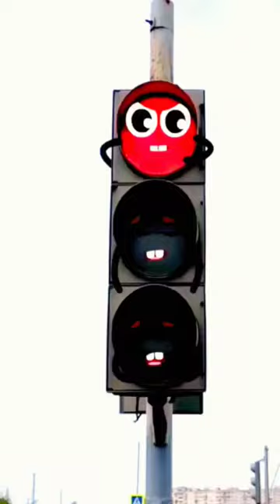ruko zara sabar koro😂।। funny video🤣।।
cycle stunt
michael jackson
phone blast
tarak mehta ka ulta sidha chashma
123 go
aa rendu prema meghalaya
abel mutua latest
ahram junoon
aki and pawpaw movies
allah ke naam
aur dusra wala
bahubali ka geetbajrang dal
bakra
barbie doll ka video
believer Song
bhoot bhoot
bhoot ki picture
bhoot wali comedy bhoot wali comedy
bicimad
bigg boss ott season 2 episode 35
birth
blackpink ki funny video
bodyguard
buningchirutha songs whatsapp status
chudail cartoon
COCO
comedian raj soni
comedy video
cOuple cute
crackers
danish zehen
dhakad chhora
diana and roma
did little master full episode
different fight
dj songdolly parton rock and roll hall of fame
evolution of actors
explain movie in hindi
face drawing step by step
fgteev
fitness camp taarak mehta ka ooltah ch..
free fire
funny monkey videos
gangster movie
gold digger prank
hindi wala video
ibram kadri
ide mile lajkovačkom prugom
iskam dilbar songjoker
kader basha endra muthuramalingam
kanguva glimpse telugu
kannada tik tok
kavvali
kerala story movie
komal chaudhary jassi kirarkot love k
lion
log kya kahenge
malayalam masala moviemgm resort
military shorts
muharram ka khel
muharram status
mumbai view
naat sharif
nakali bhoot
nandamuri hindi dubbed movies
ncc reporting
new short video
new south indian movies dubbed in hin..
new timlipatali kamar wala tiktok
bhojpuri gana
bhoot wala
chhoti didi
aarti
balveer
bhojpuri song
bhoot wala bhoot wala bhoot wala bhoo..
comedy
comedy dikhaiye
dj dj
google bhoot wala cartoon
ngk movie scenes in tamil
aahat
aahat short video
abhi cartoon
america comedy
ashok
baby bicycle
bhoot bhoot
bhoot wala film bhej dijiye
bhuter cartoon
billi
cameraman
china tiktok
chocolate wala
cristiano ronaldo football
shayari ladki ka
shiva shorts
short video real
songs telugu
taana movie
tamil awards 2023
telugu movie hindi dubbed
temper movie
tere naina dagabaaz re
tiger shroff new movie,tiktok tiktok
tile cutting tricks
tip tip barsa pani
today weather news karachi
tom and jerry
tom kroz
toyota bz4x 2023
trial kajol hot
urfi videos
Uz tarjima kinolar 20
PAHALE PITE THE
pite the
ab nhi piyenge
kuch v ho jaye ab nhi piyenge
nagpuri song pahale pite the
ab nhi piyenge Nagpuri song
video suraj rox
picture pite the
pite the video
mini piyenge nagpuri song
mal piyenge || মাল পিয়েঙ্গে nagpuri song dance
दनिश भाई का एक्सीडेंट हुआ है जहां पर दिन में भी भटकती आत,
pahlepeetethe ab chhod
duru piyenge nagpuri song
mal pite the
mal piyenge mal piyenge
mal piche the ham mal piyenge
pahle piyenge
dru piyenge song
pitte the gana
peete the gana
pehle pite the ab chhod diye hai nagpuri song
pahle peete
pahle piyenge
nagpuri song pahle peete the
nagpuri new song
falastini song
suraj rox comedy video
sural kapil sarma show
kapil sarma and suraj rox comedy
kapil sarma and suraj rox
kapil sarma
soravjoshi vlogs
instagram reels
vidhi Mahato
vidhi mahto video
vidhi mahto song
jharkhandi song
karma geet
karma new geet
karma puja geet
karma puja geet #2023
karma geet 2023
dj song
south movie
hindi picture
rakshabandhan song
rakshabandhan 2023 song
bhojpuri new song
bhojpuri geet
arkestra dance
bamper comedy
chai pienge ham to chai pienge video
choi piyenge hom to choi piyenge song
mal piyenge suroj rox comedy
choi pienge chai pienge song
ham chai pienge ham choi pienge
humse chai pienge
mal pienge hom to mal pienge gano
mol piyenge nagpuri song suroj rox
hom to chai pienge song
hom to mal pienge gono
mol pienge choi pienge
to choi pienge ham to choi pienge
ham chai pienge
ham to chai pienge choi pienge
moal piyenge suroj rox comedy
chai pienge choi pienge choi pienge
choi pienge ham to
choi pienge ham to choi pienge choi pienge he
chai pienge nagpuri song
chai piyenge hom to choi piyenge nagpuri sor
Suroj comedy mal pienge
chai pienge ham to chai pienge choi pienge
chai pienge ham to chai pienge comedy
choi pienge ham to choi pienge wolo song
choi pienge wala gono
mal pienge hom to mal pienge comedy
mol piyenge ham to mal pienge
choi pienge gan
suroj rox Comedy choi piyenge
cnoi pienge nom to cnai pienge song
chai piyenge
mal pienge hom to mol pienge song
hom to chai pienge
suroj rox comedy mol piyenge
chai pienge ham choi pienge
mal pienge comedy
mal piyenge
dudu pienge ham to dudh pienge
maol piyenge nagpuri song
hom to choipienge gana
chai pienge to choi pienge
mal piyenge nagpuri sorng comedy
mal mal piyenge song
ham choi pienge ham to chai pienge
suboh suboh chai pienge